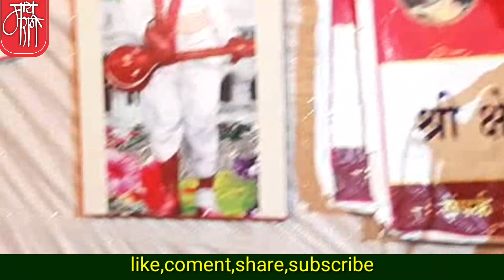superhit gavlan, dnyaneshwar mane,folk art,ज्ञानेश्वर माने, bhajan, bhaktigeet, goulan,folk artist,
ज्ञानेश्वर माने. या माणसाबद्दल काय आणि किती लिहावे हा प्रश्न पडतो. शिक्षणाचा गंध नसलेल्या माने यांना अक्षरशः शेकडो गवळणी मुखोद्गत आहेत.गायकीची एबीसीडी माहीत नसणारे माने एखाद्या पट्टीच्या गायकाला लाजवेल इतक्या वरच्या पट्टीत गातात. सर्वात महत्त्वाचे म्हणजे त्यांच्यातील उर्जा! ते गवळण सादर करत असताना दिवसभर केलेल्या कष्टाचा मागमूसही जाणवत नाही इतक्या जोशपूर्ण पध्दतीचे त्यांचे सादरीकरण असते.
त्यांनी सादर केलेली ही सुपरहिट गवळण खास आपल्यासाठी.